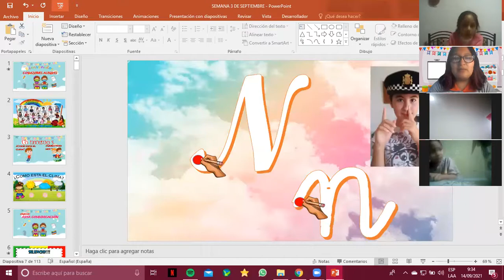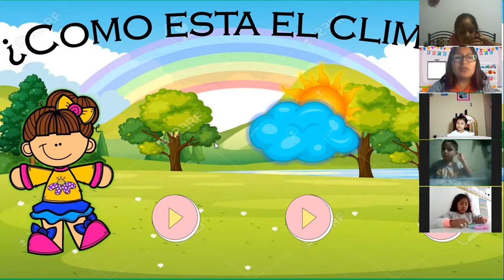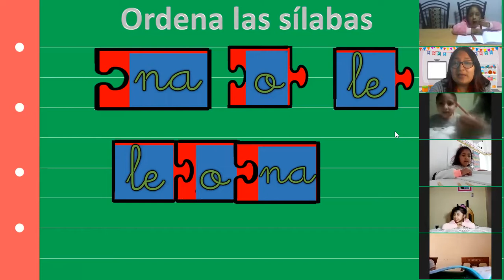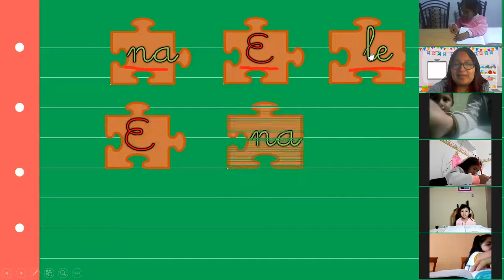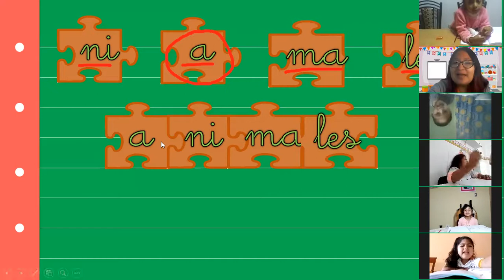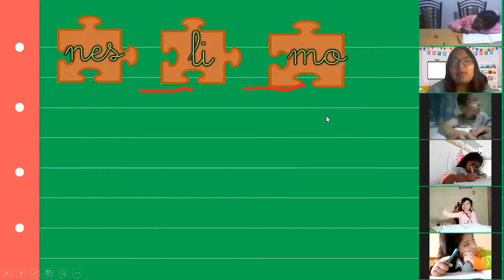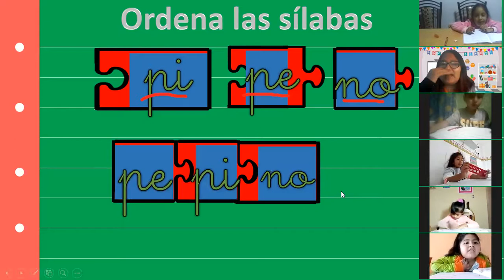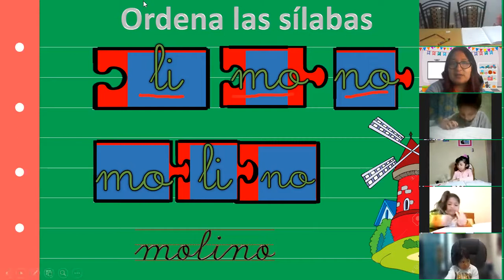Formamos palabras con M, P, S, L ,T y N. 5 años "Corazones Alegres"